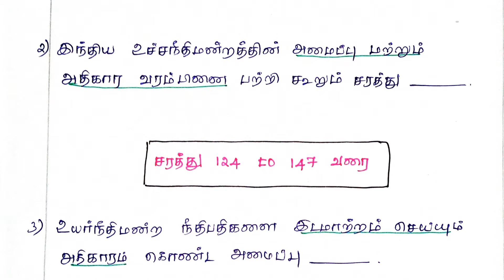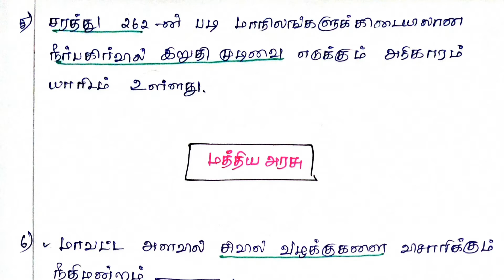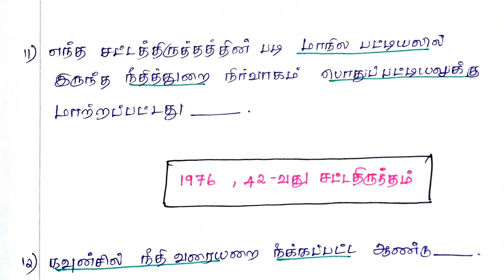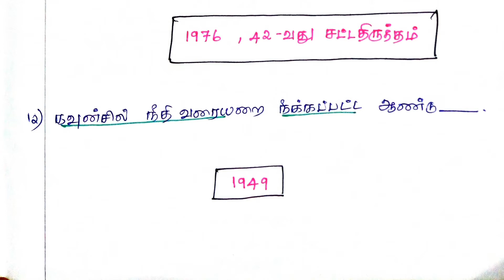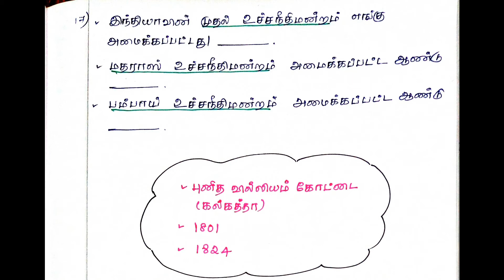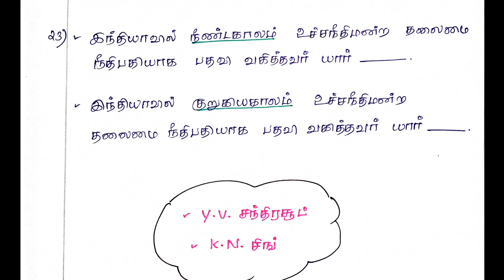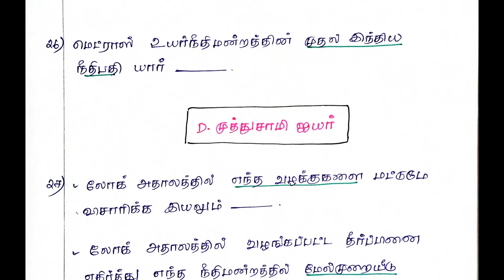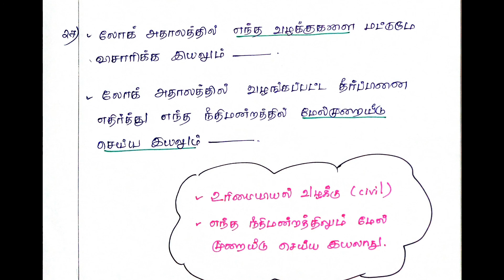நீதிமன்றம்- PART 4 - POLITY - இந்திய அரசியலமைப்பு - TNPSC GROUP 1 - GROUP 2 - GROUP 4